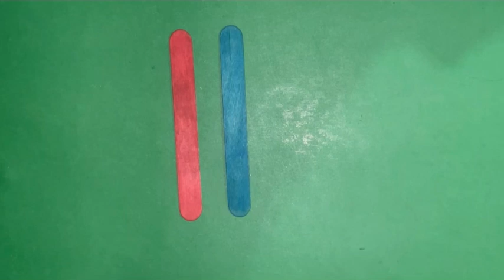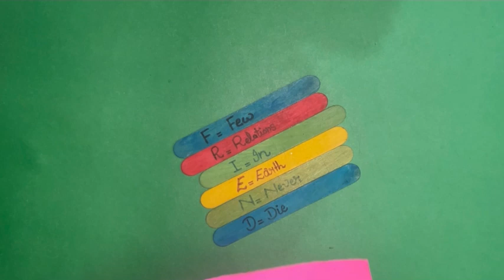DIy wall hanging decor idea/diy wall decor/diy home decor/diy project/diy crafts/easy wall decor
how to make decorative items at home from waste material